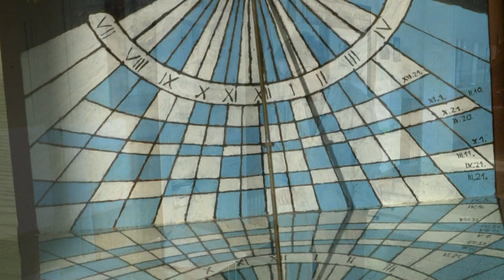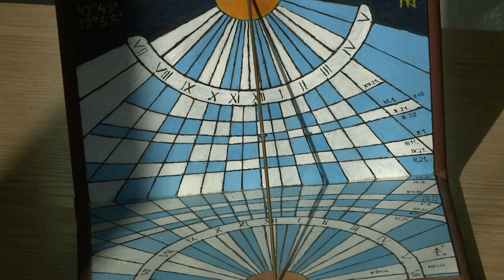Kísérlet - A napóra